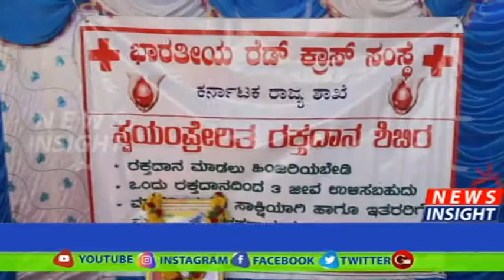Mahila Mattu makkala Suraksha Samiti and Indian Red Cross Society Blood Donation camp MLA Ramalinga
IMA ponzi scam: Ex-Karnataka minister R Roshan Baig arrested by CBI, remanded to 14-day judicial custody Bengaluru: Former Congress minister R Roshan Baig was arrested by the CBI in Bengaluru on Sunday in connection with the multi-crore I-Monetary Advisory (IMA) ponzi scam, agency sources said. Baig, who was disqualified as a Congress MLA after he revolted against the party last year, was summoned to the CBI office on Sunday morning and "based on material evidence, he has been arrested," they said.